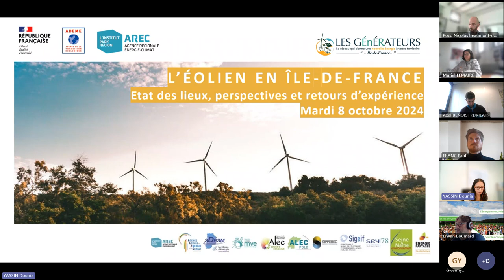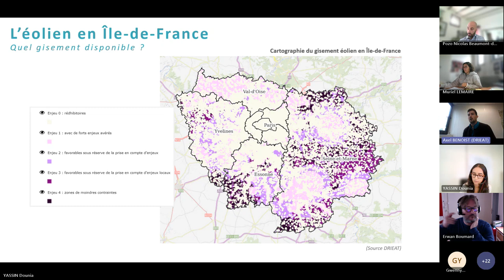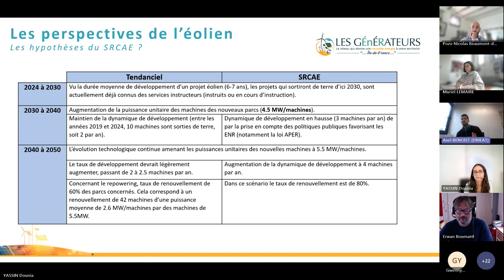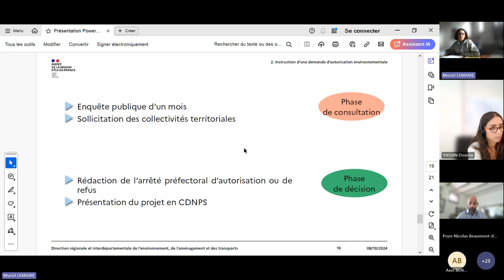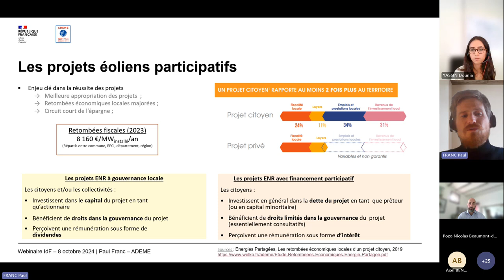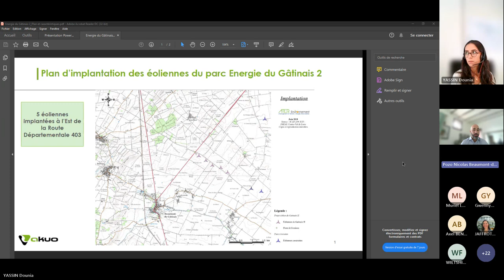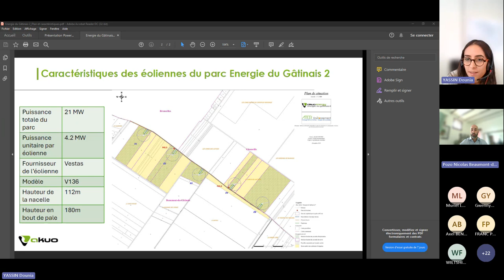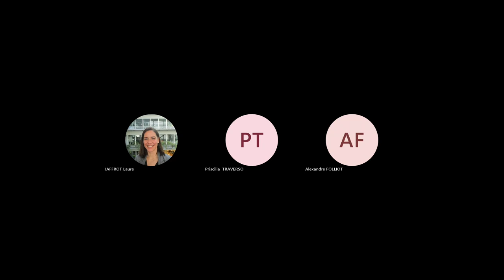Les Générateurs L'éolien en ÎDF état des lieux, perspectives, et retours d'expérience WEBINAIRE 20